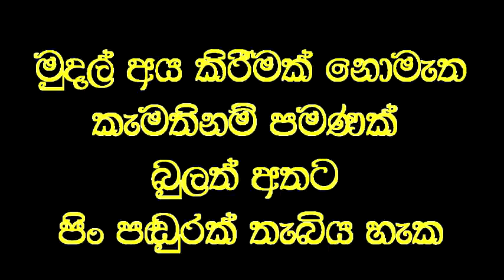කකුල්වල හොඳ වෙන්නේ නැති තුවාල වලට හේතුව දන්නවද ?